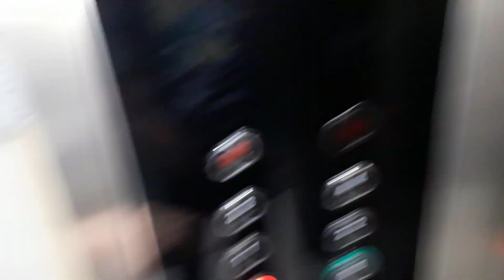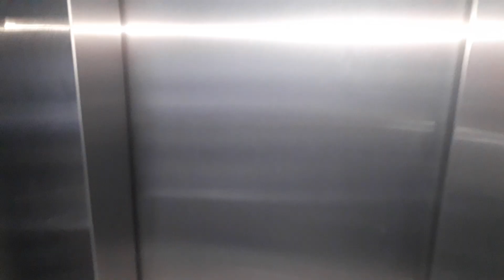Hello neigbor bay kazım part 1